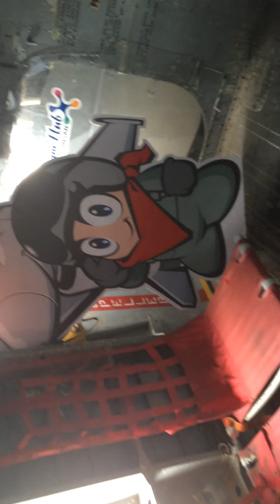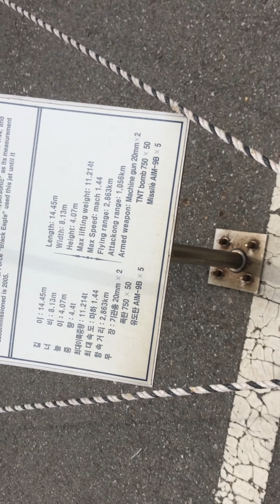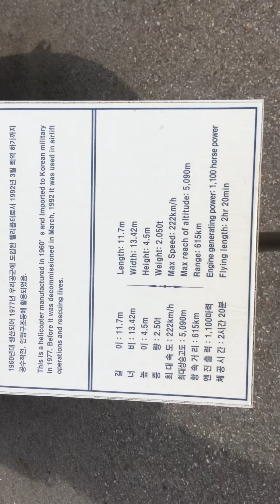South Korea Южная Корея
Город гунсан 1